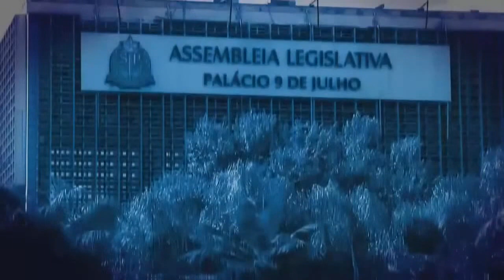Comissão de Finanças, Orçamento e Planejamento - Parte 3 - 04/12/2020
Reunião da Comissão de Finanças, Orçamento e Planejamento com a finalidade de deliberar sobre o voto do Sr. Relator, Deputado Estevam Galvão, e o voto em separado apresentado pelos Srs. Deputados Paulo Fiorilo e Teonílio Barba, ao RGL 3455/20, de interesse do Governador do Estado, que trata do Balanço Geral do Estado acompanhado do Relatório sobre as Contas do Exercício Financeiro de 2019.
- Local: ambiente virtual, transmitida ao vivo pela Rede ALESP
- Solicitante(s): Comissão de Finanças, Orçamento e Planejamento